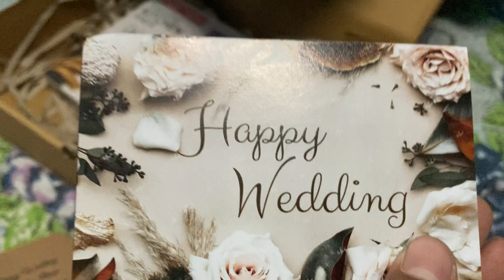Unboxing Kado pernikahan dari Ilma